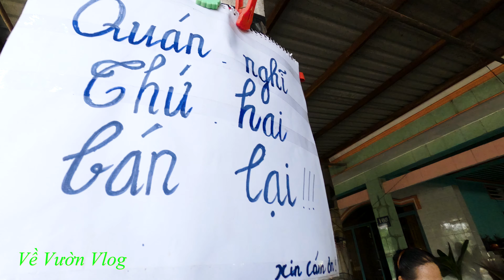Uống Sinh Tố "Chuồng Bò" | Bạn Có Dám Thử Không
Quán sinh tố chuồng bò tại Củ Chi nha các bạn mình thử uống sinh tố chuồng bò đây.

Rất mong được sự ủng hộ. Xin chân thành cảm ơn mọi người rất nhiều.